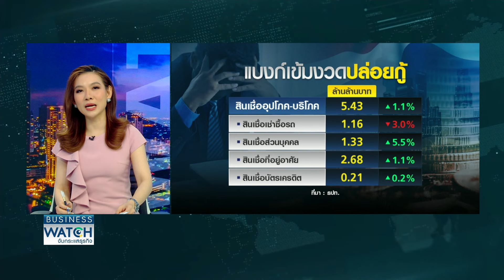ลุ้นปลดล็อกติดแบล็กลิสต์เครดิตบูโร 8 ปี | BUSINESS WATCH | 05-06-67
ปัญหาหนี้เสียที่เพิ่มขึ้นอย่างต่อเนื่อง โดยเฉพาะหนี้บ้านหนี้รถ ไม่รวมหนี้บัตรเครดิต สินเชื่อส่วนบุคคล ทำให้กลุ่มที่ติดแบล็กลิสต์ซึ่งนานถึง 8 ปี หมดโอกาสการเข้าถึงสินเชื่อใหม่ ทำให้กระทรวงการคลังมีแนวคิดจะปรับเกณฑ์ลดเวลาการเก็บข้อมูลให้สั้นลง ไปดูว่าจะเป็นไปได้มากน้อยแค่ไหน ส่งผลดีอย่างไร

ปัญหาหนี้ครัวเรือนของไทยเข้าขั้นวิกฤต ตัวเลขสูงติดอันดับโลก ขณะที่ความสามารถในการชำระหนี้ด้อยลง ส่งผลหนี้เสียในระบบไตรมาสแรกพุ่งพรวด กลุ่มติดแบล็กลิสต์หมดโอกาสเข้าถึงสินเชื่อใหม่นาน 8 ปี กระทรวงการคลังเล็งปรับเกณฑ์ลดระยะเวลาให้สั้นลง หวังช่วยรายย่อย เอสเอ็มอีกู้เงินได้เร็วขึ้น

กับคุณยู ชญาน์ทิพย์ โลจนะโกสินทร์ ยูชญาน์ทิพย์ และคุณแพรว วรรณวณิช ภัสสรธนาพิชัย

facebook live : TNN LIVE
Line : @TNNONLINE
Youtube Official : TNNONLINE